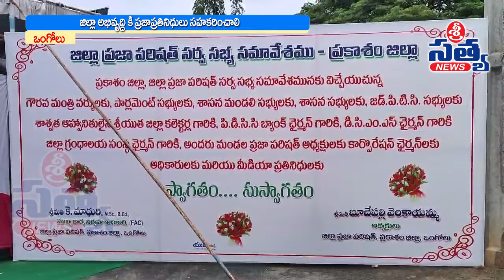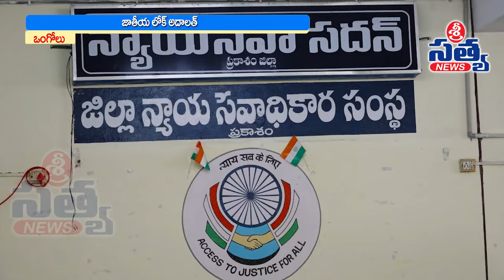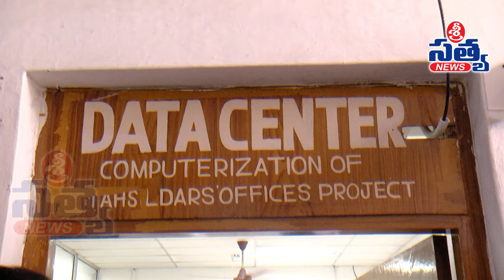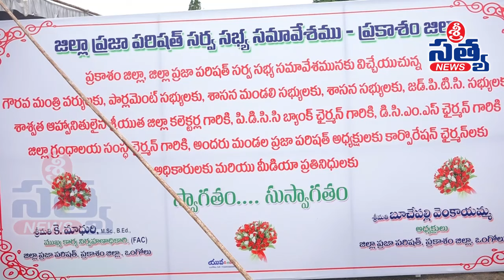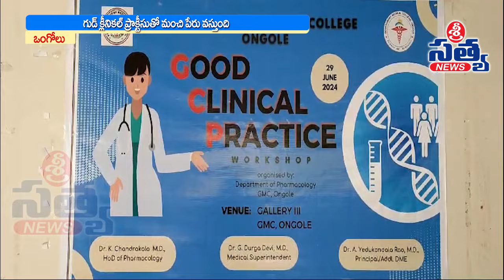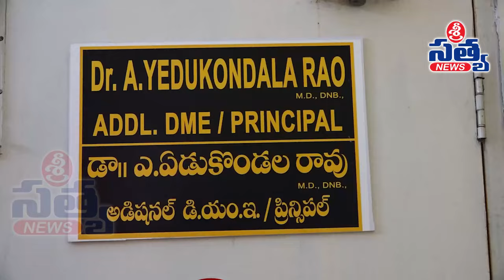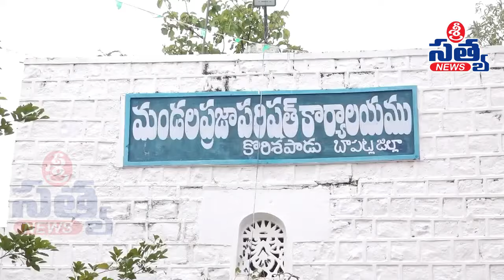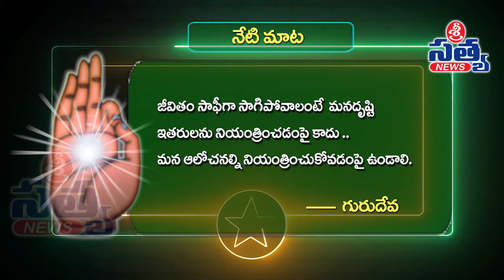29-06-2024 SRI SATYA NEWS BULLETIN 08:00 PM SRI SATYA NEWS